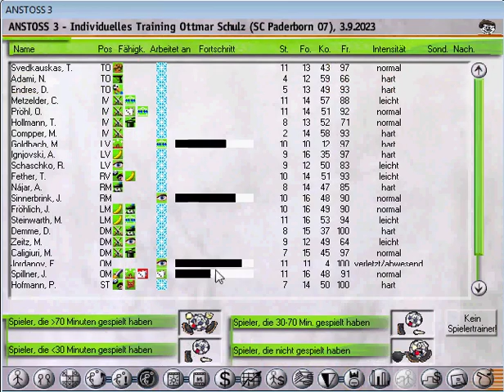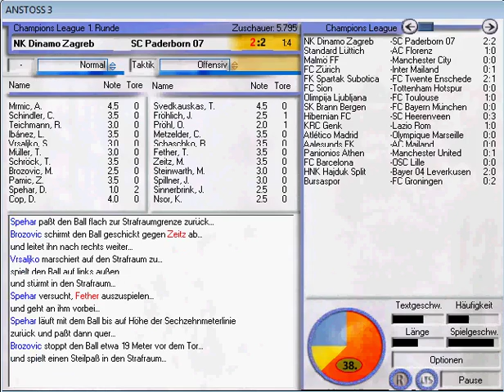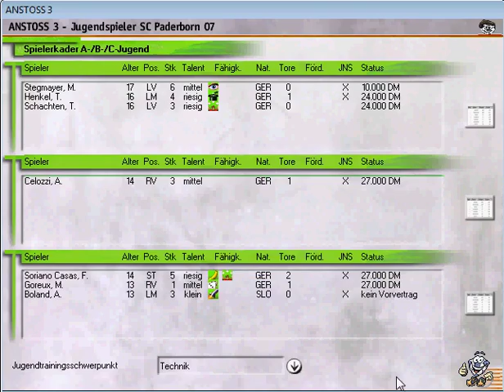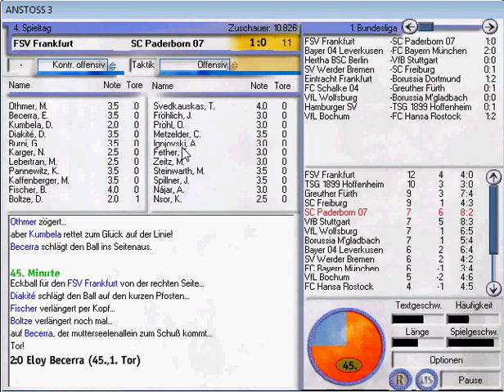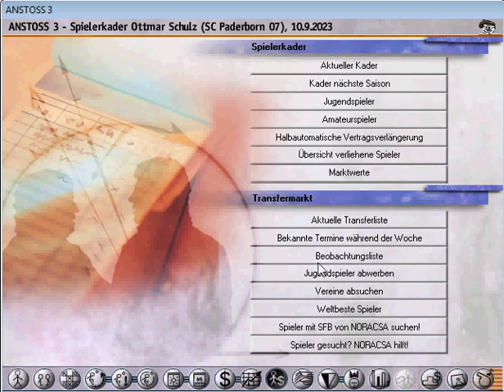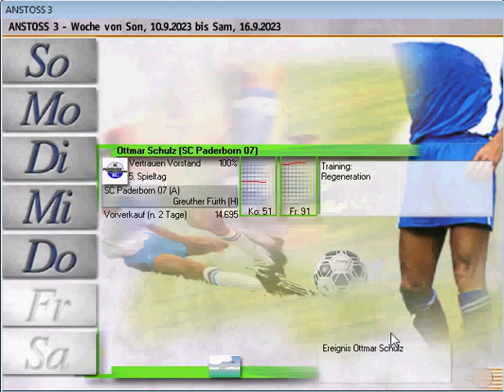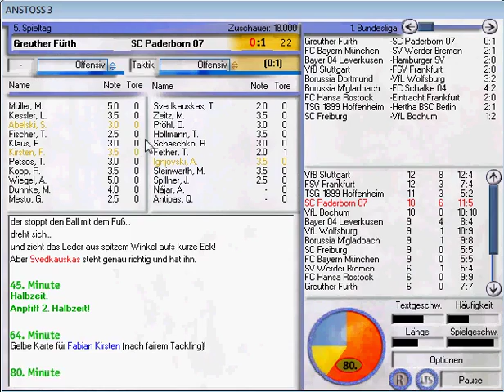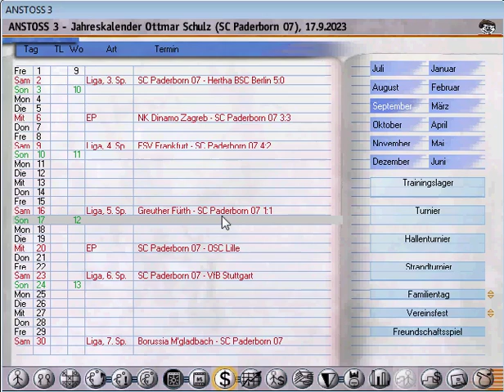Let's Play Anstoss 3 #193 - Saison 2023/24: 1. Bundesliga Spieltage 4 & 5 plus Champions League!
Folgende Spiele stehen an:

Saison 2023/2024:

Champions League Gruppenphase:

Dinamo Zagreb vs SC Paderborn 07

Bundesliga:

4. Spieltag:
FSV Frankfurt vs SC Paderborn 07

5. Spieltag:
Greuther Fürth vs SC Paderborn 07